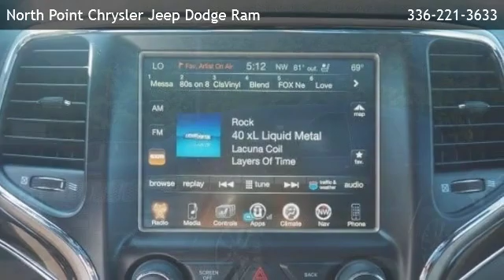2017 Jeep Grand Cherokee Overland 4x4 - Walkertown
is offering a 2017 Jeep Grand Cherokee Overland 4x4 in Winston-Salem, NC.

Stock Number: T1238A
Engine: 6 Cyl - 3.6 L
Transmission: Automatic
Exterior Color: Granite Crystal Metallic Clearcoat
Interior Color: Black
Mileage: 71858

Automatic 6 Cyl - 3.6 L Four Wheel Drive Auto-Dimming Rearview Mirror Bluetooth Connection Bucket Seats Cargo Shade Cooled Front Seat(s) Driver Adjustable Lumbar Driver Illuminated Vanity Mirror Driver Vanity Mirror Floor Mats Heated Front Seat(s) Heated Rear Seat(s) Heated Steering Wheel Leather Seats Leather Steering Wheel Navigation System Pass-Through Rear Seat Passenger Adjustable Lumbar Passenger Illuminated Visor Mirror Passenger Vanity Mirror Power Driver Seat Power Passenger Seat Rear Bench Seat Seat Memory Steering Wheel Audio Controls Telematics Trip Computer Universal Garage Door Opener Woodgrain Interior Trim Automatic Headlights Daytime Running Lights Fog Lamps Generic Sun/Moonroof Headlights-Auto-Leveling Heated Mirrors HID headlights Integrated Turn Signal Mirrors Intermittent Wipers Mirror Memory Panoramic Roof Power Folding Mirrors Power Liftgate Power Mirror(s) Privacy Glass Rain Sensing Wipers Rear Defrost Remote Trunk Release Sun/Moonroof Tow Hitch Tow Hooks Variable Speed Intermittent Wipers A/C Adjustable Steering Wheel Air Suspension Brake Assist Climate Control Engine Immobilizer Keyless Entry Keyless Start Multi-Zone A/C Power Door Locks Power Steering Power Windows Remote Engine Start Security System Stability Control Traction Control Back-Up Camera Child Safety Locks Driver Air Bag Front Head Air Bag Front Side Air Bag Knee Air Bag Passenger Air Bag Passenger Air Bag On/Off Switch Passenger Air Bag Sensor Rear Head Air Bag